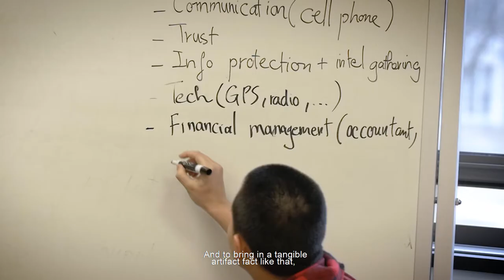Introducing Assistant Professor Rachel Sweet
Introducing Rachel Sweet, assistant professor of politics and global affairs at the Keough School of Global Affairs and the Kroc Institute for International Peace Studies